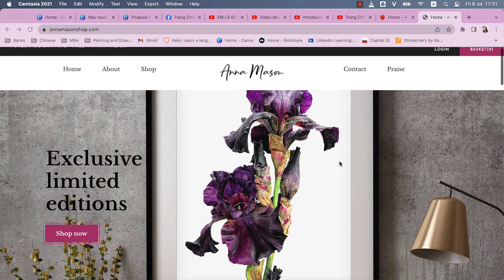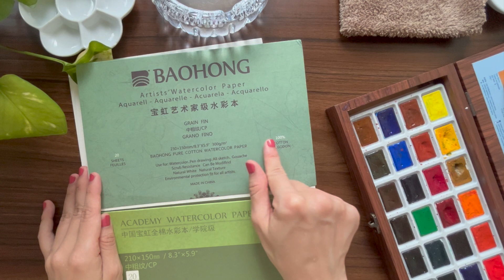Hoạ cụ Màu nước Cơ bản - Giấy vẽ Màu nước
Trong video này mình sẽ chia sẻ cho các bạn kinh nghiệm lựa chọn hoạ cụ màu nước cho người mới bắt đầu, phần này sẽ tập trung vào cách lựa chọn giấy (ngoài ra còn có các nhóm hoạ cụ khác như màu, cọ, các hoạ cụ khác).

🔗 Tham khảo các khoá học vẽ màu nước online của Picassia 🌟

🍀 Một số đề tài chính của video 🍀

• Học vẽ màu nước
• Vẽ tranh màu nước
• Màu nước cơ bản
• Khoá học vẽ màu nước online
• Kỹ thuật vẽ màu nước

✨Picassia là cộng đồng học tập trực tuyến giúp bạn không chỉ học kiến thức mà còn tiếp xúc với bạn bè chung mục tiêu và sở thích.

Truy cập để học những kiến thức và kỹ năng mới mỗi ngày!